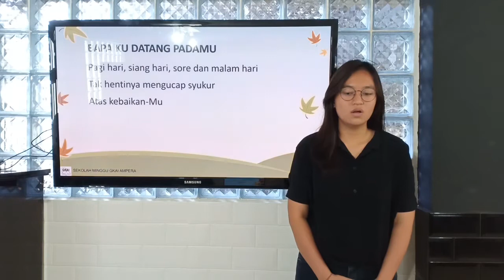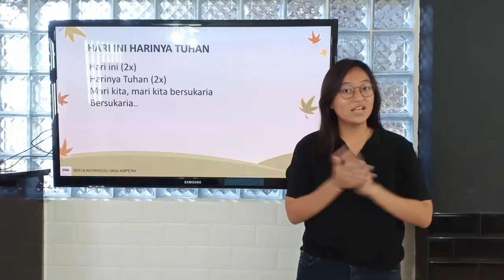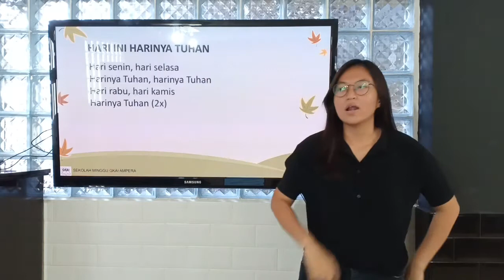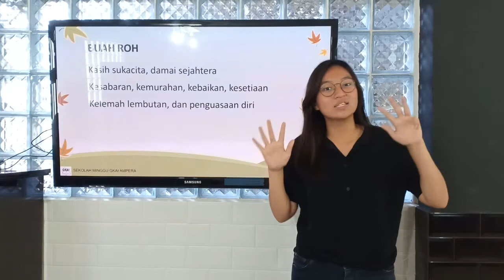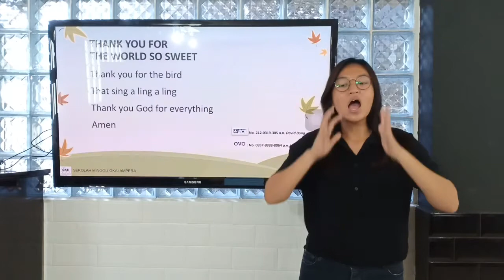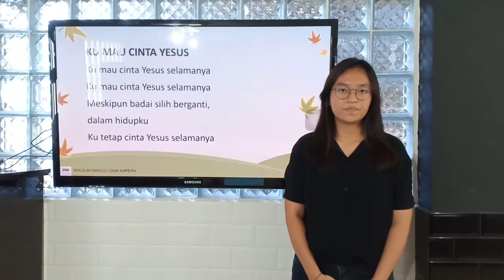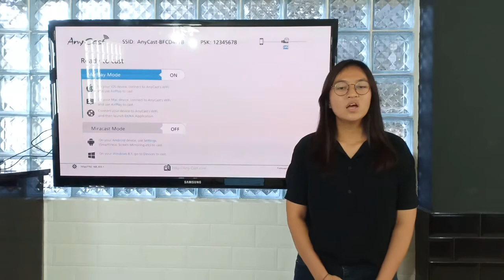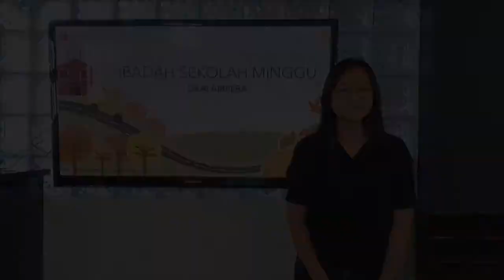Ibadah Sekolah Minggu GKAI Ampera (6 September 2020) - Kelas Batita